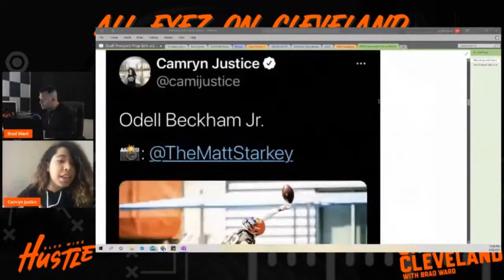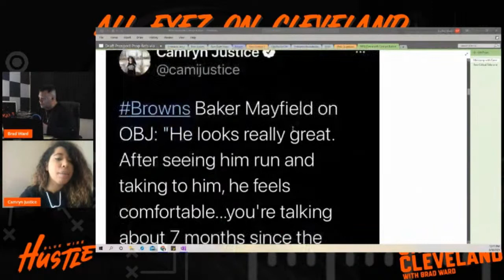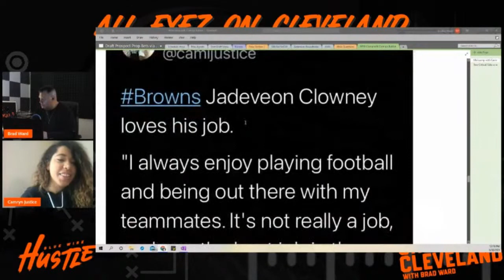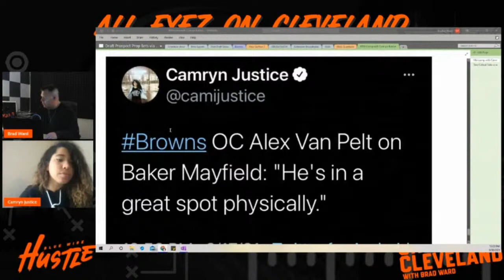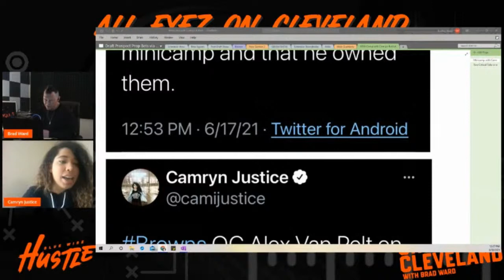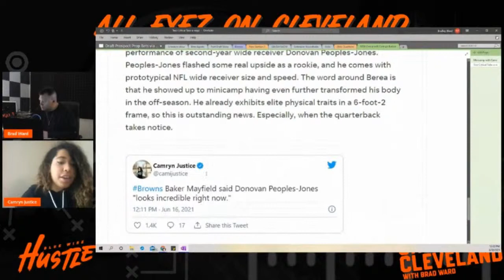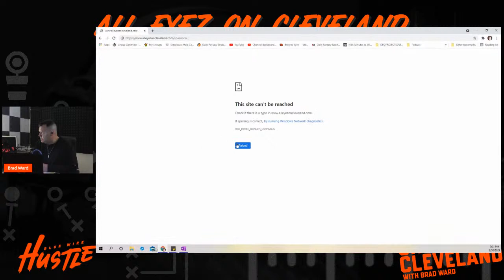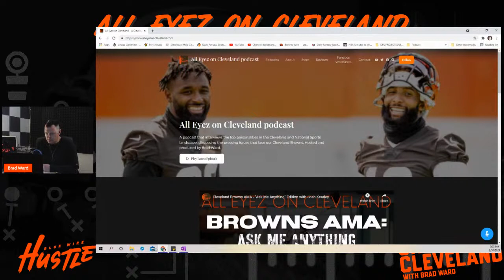Browns Minicamp Breakdown with Camryn Justice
Camryn Justice, Digital content producer and Emmy-nominated journalist for WEWS CH 5 Cleveland, joins the show to talk about what she saw at Browns mini-camp. How did last years injured players look? Clowney in good spirits? How did Baker Mayfield look? Potential training camp battles, biggest surprise and much more...Plus a peek at the ALL NEW 'All Eyez on Cleveland' website!

Chapters
0:00 Intro
1:56 Host Brad Ward Intro
5:22 Guest Camryn Justice joins show
7:01 Good feeling around minicamp
8:14 The injured guys(OBJ, Greedy, Delpit) recovery progress
14:57 Clowney happy to be a Cleveland Brown
19:44 JOK's role? Linebacker reps?
26:09 How did Baker look?
31:15 Biggest surprise of camp?
32:29 Can Demetric Felton challenge for RB3?
34:16 Take-a-way 1 - Newsome working in the slot/nickel?
38::46 Take-a-way 2 - DPJ looked amazing?
43:00 Interview Outro
44:05 Show notes & New website peek
45:40 Outro